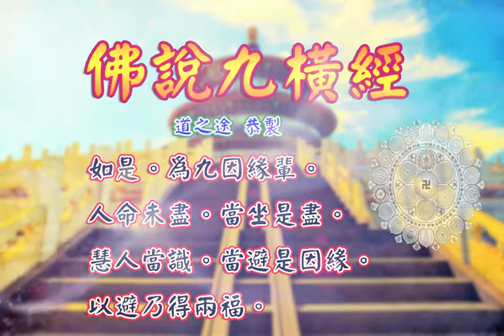佛說九橫經 |消災解厄 解冤釋結 趨避橫死要訣 日日念 增福慧 防治武漢肺炎 勤洗手 戴口罩 不去密閉人多空間 板金清肺湯 請見影片說明| 道之途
恭請。佛說九橫經。
恭請。佛說九橫經。
恭請。佛說九橫經。

水香讚。

佛說九橫經。本卷。
佛在舍衛國。祇樹給孤獨園。佛便告比丘。「有九輩九因緣。命未盡便橫死。一者。為不應飯為飯。二者。為不量飯。三者。為不習飯。四者。為不出生。五者。為止熟。六者。為不持戒。七者。為近惡知識。八者。為入里不時不如法行。九者。為可避不避。如是。為九因緣。人命為橫盡。
「一。不應飯者。名為不可意飯。亦為以飽腹不停調。
「二。不量飯者。名為不知節度。多飯過足。
「三。不習飯者。名為不知時冬夏。為至他國郡。不知俗宜。不能消飯。食未習故。
「四。不出生者。名為飯物未消。復上飯。不服藥吐下。不時消。
「五。為止熟者。名為大便小便來時。不即時行。噫吐啑下。風來時制。
「六。不持戒者。名為犯五戒。殺。盜。犯他人婦。兩舌。飲酒。亦有餘戒。以犯便入縣官。或絃死。或捶杖利刃所斫刺。或辜飢渴而終。或以得脫。從怨家得手死。或驚怖念罪憂死。
「七。為近惡知識者。名為惡知識。已作惡便反坐。何以故。坐不離惡知識故。不覺善惡。不計惡知識惡。態不思惡知識惡。
「八。為入里不時者。名為冥行。亦里有諍時行。亦里有縣官長吏。追捕不避。不如法行者。入里妄入。他家舍中。妄見不可見。妄聽不可聽。妄犯不可犯。妄說不可說。妄憂不可憂。妄索不可索。
「九。為可避不避者。名為當避弊象。弊馬。牛犇。車。蛇虺。坑井。水火。拔刀。醉人。惡人。亦餘若干惡。如是。為九因緣輩。人命未盡。當坐是盡。慧人當識。當避是因緣。以避乃得兩福。一者得長壽。二以長壽。乃得聞道。好語言亦能行。」
諸比丘。歡喜受行。

佛說九橫經。終。

板金清肺湯:
藥材組成:板藍根、金銀花、麥冬、魚腥草、甘草、菊花
飲用方式:將藥材包一包至於熱水中煮10分鐘或沖泡飲用
功效:清熱解毒，增強免疫力。

藥材功效:
板藍根：清利咽喉、消腫、止血、消腫、涼血…等
金銀花：清熱解毒、消腫止痛、涼血治痢…等
麥　冬：養陰潤肺、清心除煩、益胃生津、潤腸通便．．．等
魚腥草：清熱解毒、利尿通淋，主治熱淋小便澀痛、腎炎水腫、尿道感染．．．等
菊　花：解毒、疏散風熱、平肝明目、平降肝腸，主治感冒風熱、頭痛、眩暈、溫病初起之症．．．等
甘　草：補中益氣、清熱解毒、解百藥毒、去痰止咳，主治咽痛、肺熱咳嗽、胃潰瘍．．．等